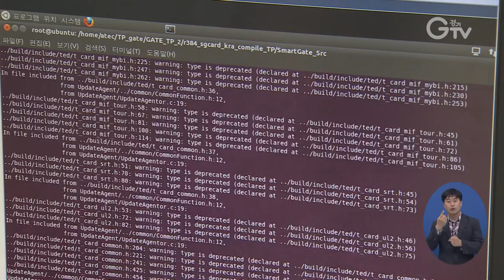경기도, ‘면접수당 지급’ 문화 확산 추진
경기도가 도민들의 구직활동을 적극 지원하기 위해 내년부터 면접수당을 지급하는 기업에 다양한 인센티브를 제공합니다.

면접수당은 기업이 채용면접 시 응시자에게 교통비 등을 목적으로 제공하는 일정 비용을 말합니다.

면접수당을 지급하는 기업들에겐 일자리우수기업인증과 유망중소기업인증 등 경기도가 추진하는 6종의 중소기업 지원사업 신청 시 가점을 부여합니다.

또, 경기도지사 인증마크를 부여하며 기업이미지 홍보 기회를 제공하는 등의 혜택이 주어집니다.

이밖에 경기도는 면접수당 지급 기업들에 대해 경기도신용보증재단 보증심사 시 우대 가점을 부여하는 방안을 추진하고 강소기업 육성사업 참여 업체를 대상으로 면접수당 지급을 장려할 방침입니다.